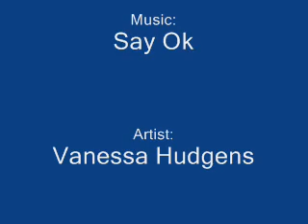Say OK (Ashe x Balthier)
-Wings Of An Angel Studios-

Again Ashe x Balthier. I simply love them ^^. The music went well with the clips :D. Thanks for the comments and the rates.

¸.•*ღ*•.¸STORY¸.•*ღ*•.¸
None

¸.•*ღ*•.¸VIDEO INFO¸.•*ღ*•.¸
Clips - Final Fantasy XII
Artist - Vanessa Hudgens
Made with - Windows Movie Maker
About: Balthier and Ashe
Dedicated to: No one

HONOURS: